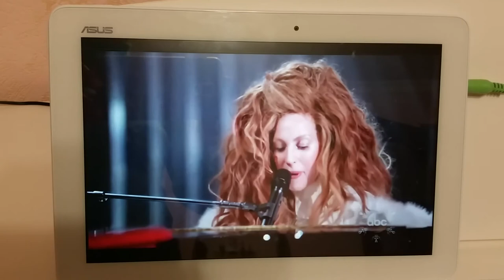ARTPOP PIANO COVER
Вот так за 5 минут можно подобрать)
For a 5 minut's )) enjoy !